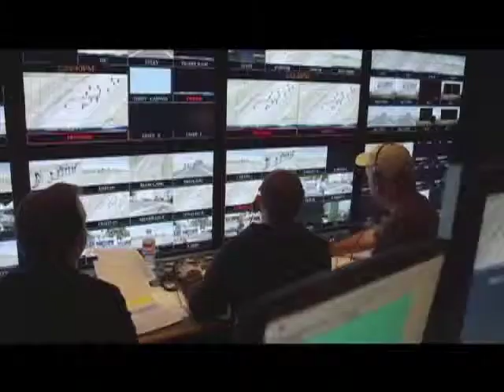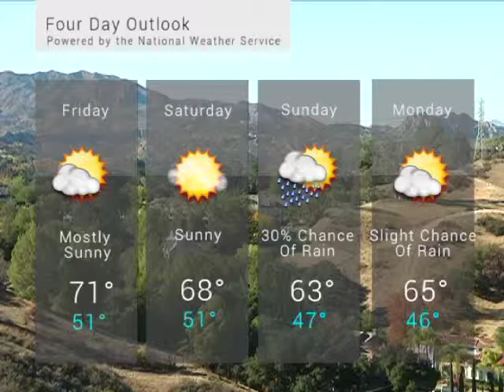SCV NewsBreak for Thursday, February 19, 2015